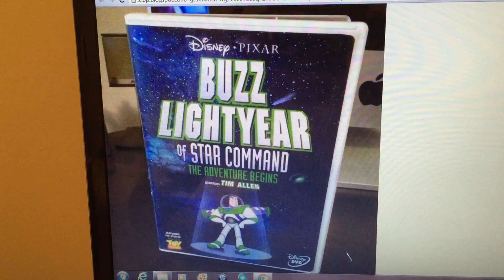The Next DVD That I'm Gonna Get For Christmas This Year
Yep That's the next DVD That I'm Gonna Get For Christmas This Year. It's the Buzz Lightyear Of Star Command: The Adventure Begins. I'm dying to get that DVD I want to see it so badly. It should be a good movie. My whole family would love it so much.